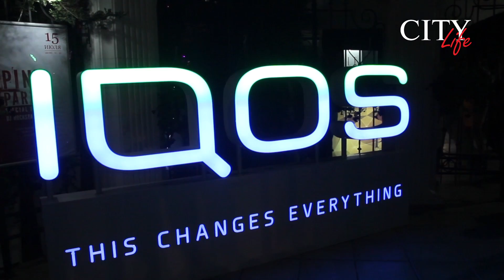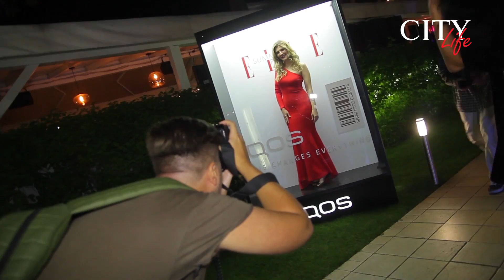Elle Summer Party